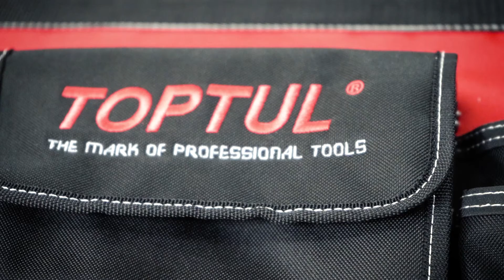ESPECTACULAR PROMO POR TODO JULIO DE SEMAR....!!!!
MIRA LO QUE TE TRAE "SEMAR" COMO PROMOCION ESPECIAL PARA TODO ESTE MES DE JULIO. NO PODES PERDERTE ESTA POSIBILIDAD, EQUIPATE CON LO MEJOR, EQUIPATE CON "TOPTUL". ! APROVECHA Y LLEVATE ESTA SUPER PROMOCIÓN POR TODO EL MES DE JULIO...!